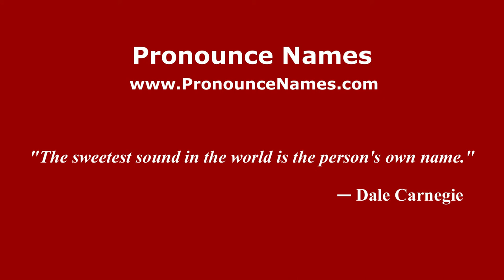How to pronounce Luigi Beccali (Italian/Italy) - PronounceNames.com